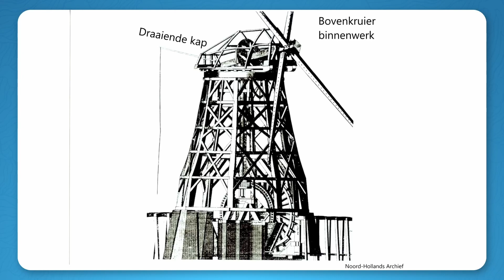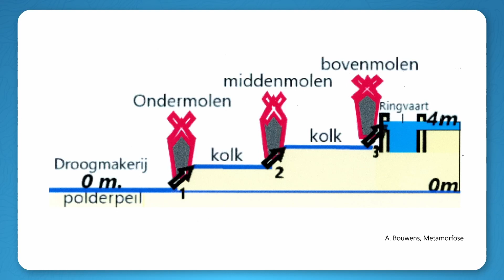Fragmenten uit hoofdstuk 4: Geschiedenis Westfries landschap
Weblezing / Hoofdstuk 4. Beteugeling van het water (1500 – 1700)In deze weblezing, gemaakt door Peter Wester (m.m.v. André Bouwens), vertelt Ina Broekhuizen-Slot over hoe de Westfriezen de wateroverlast tegengaan. Door indijkingen en droogmakerijen wordt land uit water gewonnen, met poldermolens krijgt men weer droge voeten. Bronnen/ Literatuur weblezingen